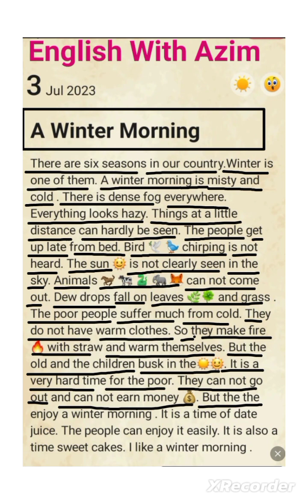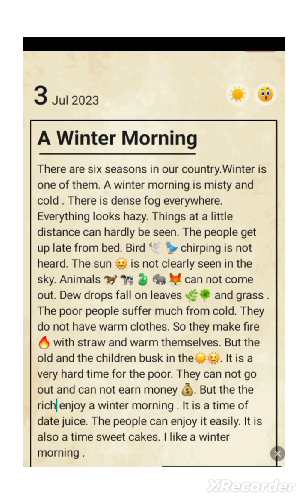A Winter Morning (Paragraph)